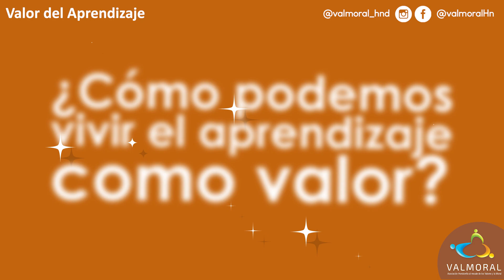Del conocimiento a la acción: Cómo integrar el aprendizaje como valor en tu vida"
¿Cómo podemos vivir el aprendizaje como valor? Cultiva la curiosidad, establece metas claras, busca oportunidades de aprendizaje, rodea tu entorno de estímulos educativos y nutre tu mente con lecturas enriquecedoras. Acepta el desafío de aprender algo nuevo cada día y comparte tus conocimientos con otros. ¡No te conformes con la mediocridad, haz del aprendizaje un estilo de vida y disfruta de su transformador poder!